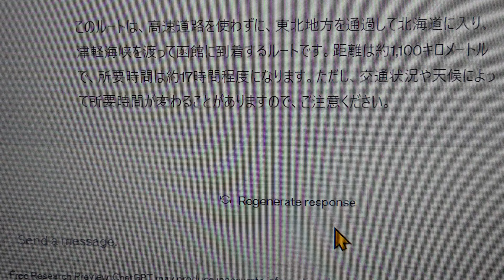CHATGPTに、うまい棒を１日千本食べれるか聞いてみた。